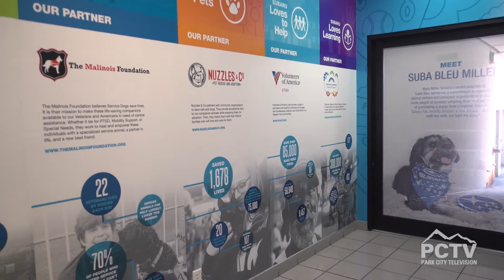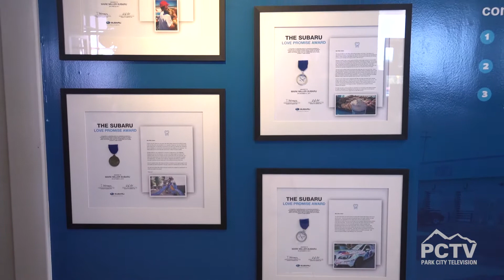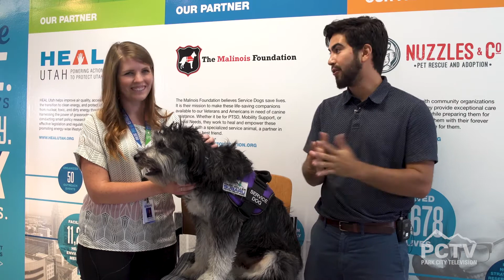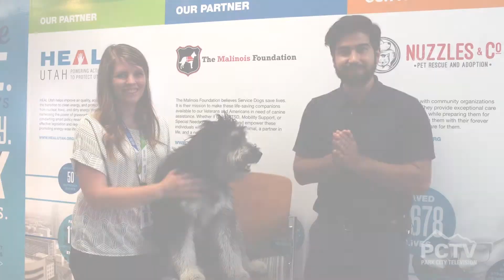Mark Miller Subaru - Love Promise Program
Park City television's, Diego Romo, talks with Mark Miller Subaru's marketing manager, Megan Robison, and Mark Miller Subaru's love promise ambassador, Suba Bleu Miller, about the love promise program  that Mark Miller Subaru has to offer.